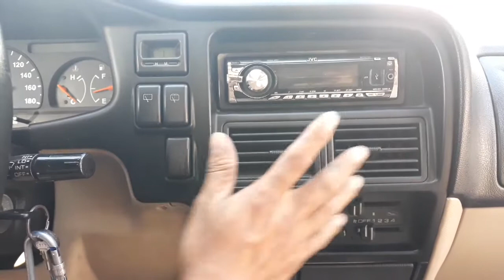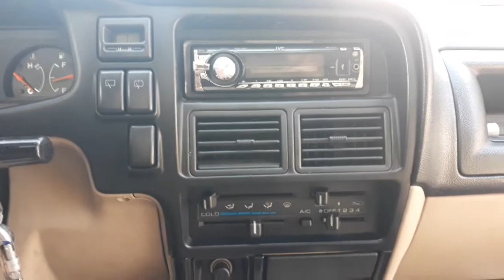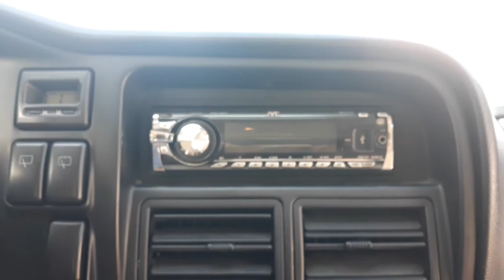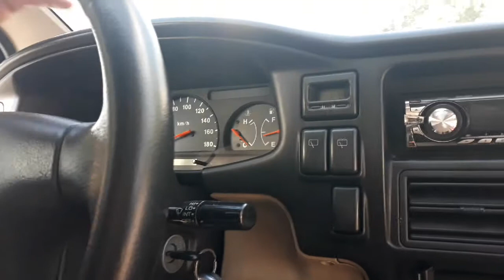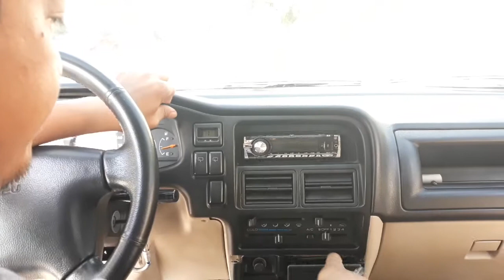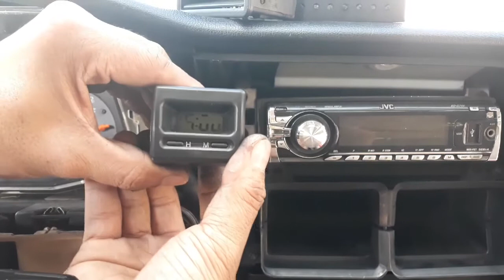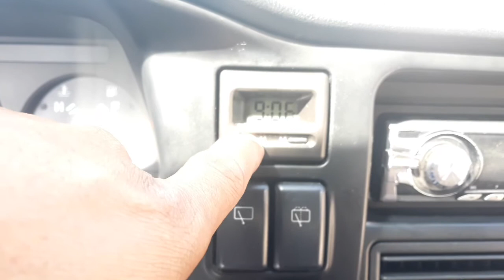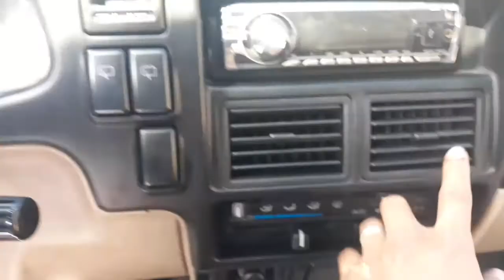Isuzu crosswind aircon vent louver and Digital clock repair Tamsdemo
Aircon Vent Louver & Digital Clock repair
ISUZU Crosswind
thank you.Godbless

Best regards Tamsdemo